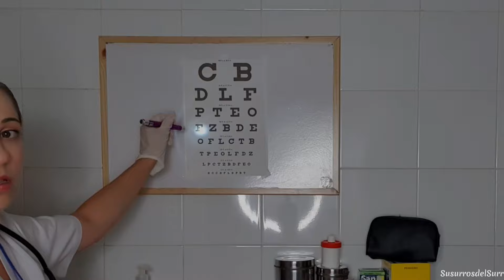ASMR Médico de FÚTBOL en QATAR 2022 | Roleplay Realista | Examen médico | SusurrosdelSurr | Español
Si lees esto comenta : mareote